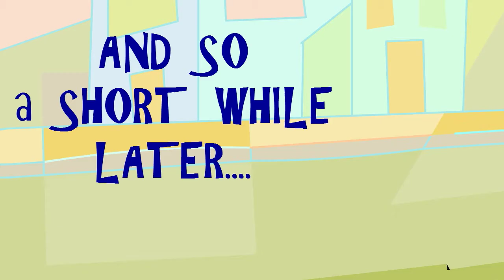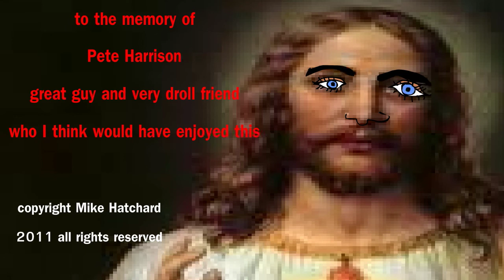The PLURDS Kidnap Katie Price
Episode FOUR of the Plurds, in which the Plurds kidnap Katie Price and attempt to hypnotise her into inventing a new type of cheese. As you would.